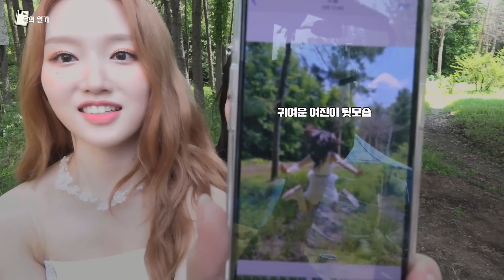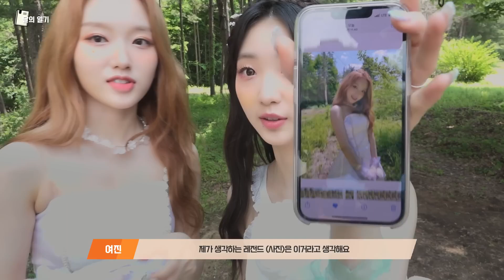달의 일기 #20 LOONA NOTE #20